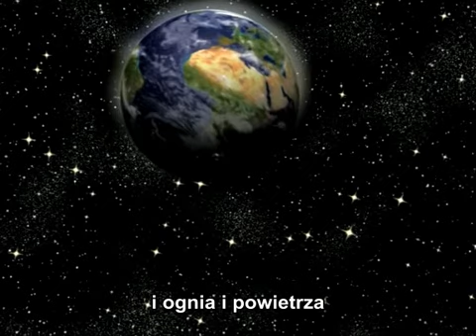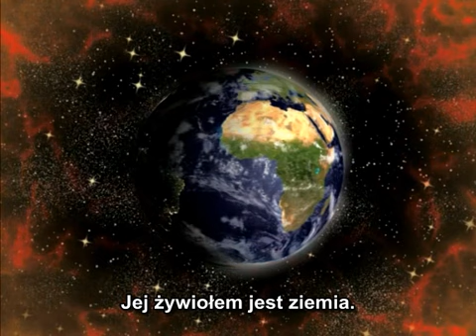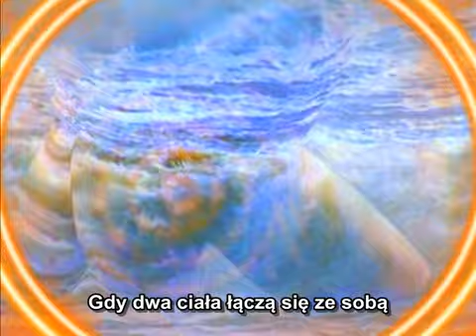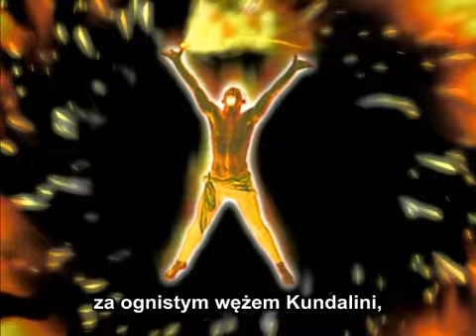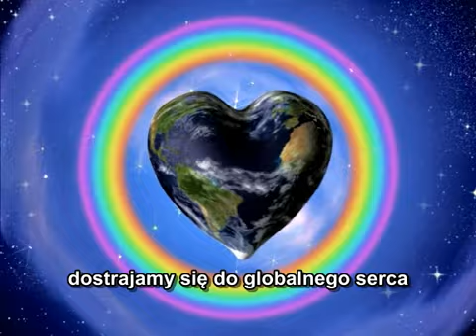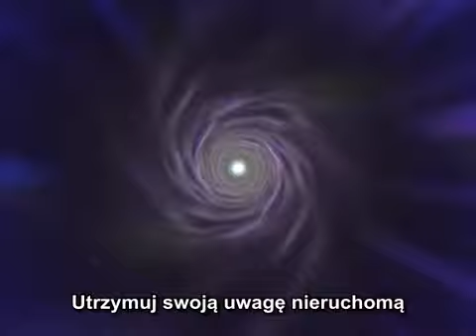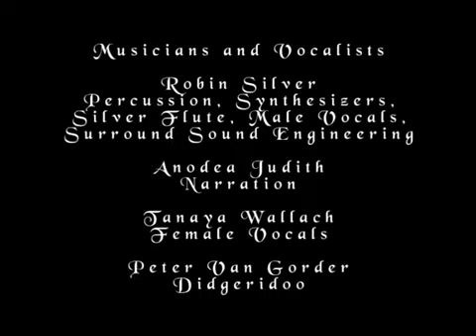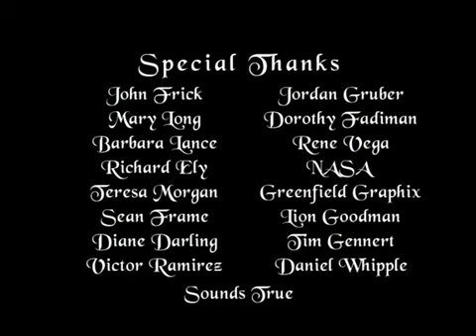Chakras pl arc